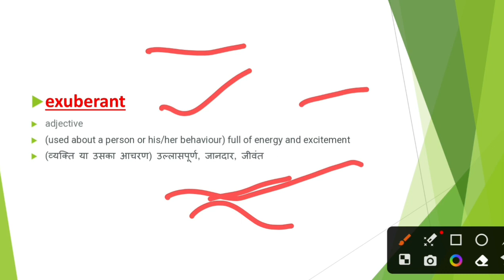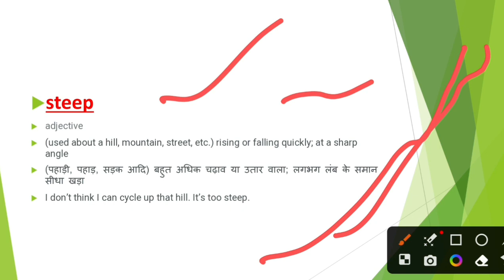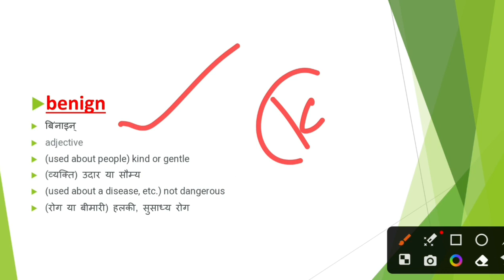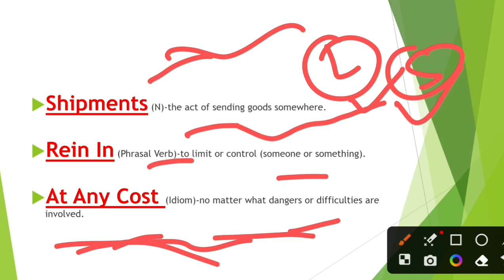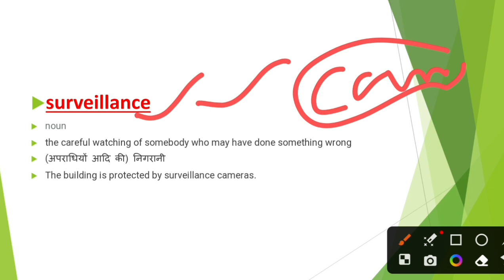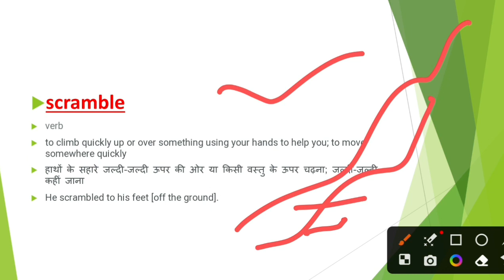THE HINDU VOCABULARY TODAY || 29 MARCH 2023 || THE HINDU EDITORIAL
YOUTUBE DESCRIPTION

learn English

Daily vocabulary
Vocabulary show
Daily words
Newspaper words
Today newspaper 📰

VLOGS CHANNEL